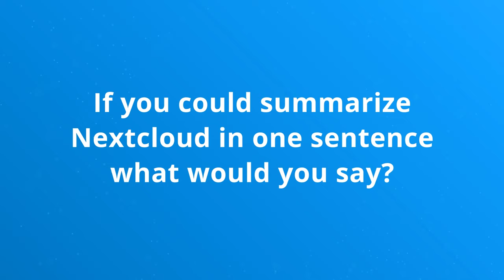OVHcloud and Nextcloud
Vincent Le Fort from OVH GmbH describes the relationship between OVHcloud and Nextcloud